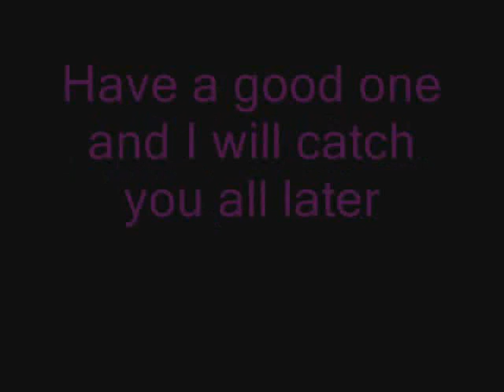Update of sorts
Just wanted to let you guys know I am still around and will be uploading a new vid tomorrow if all goes to plan